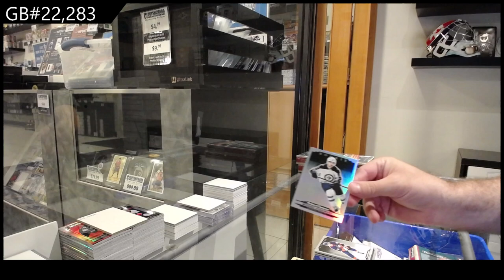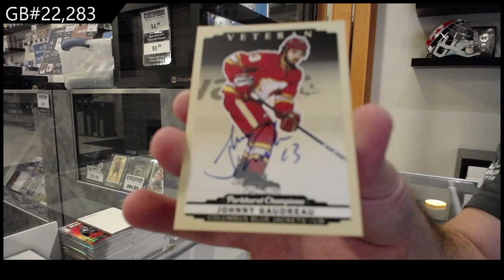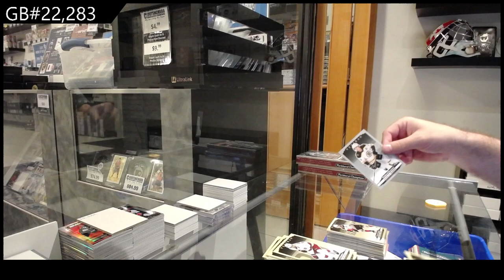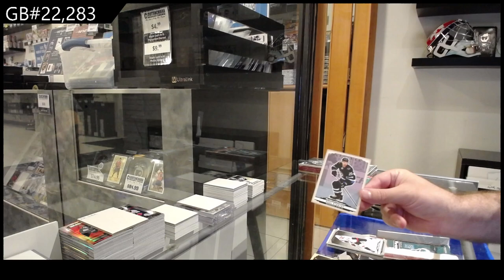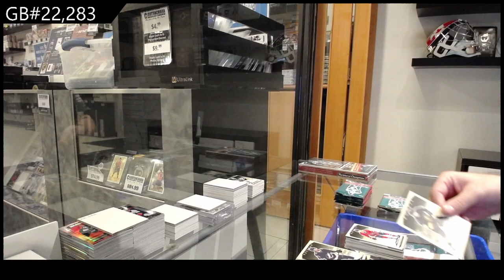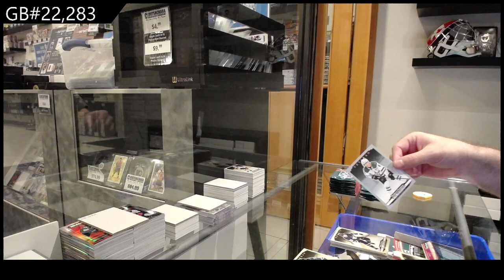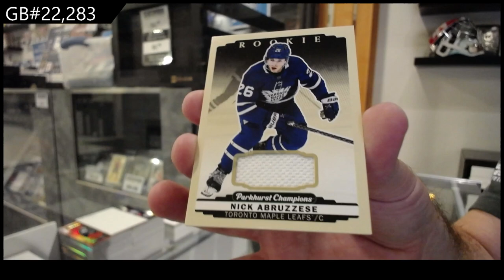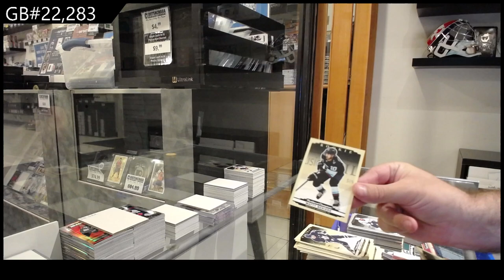2022-23 Upper Deck Parkhurst Champions 3 Box Break - CNC GB #22,283